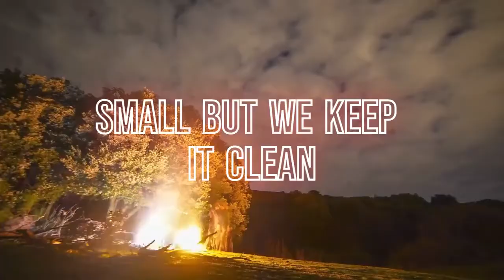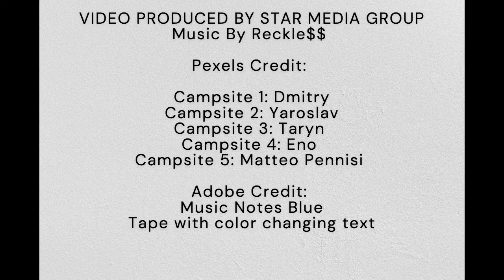Reckle$$- Camp Louise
My first year cooking at summer(2019) camp "Camp Louise". It was a great experience and i cant wait to go back this summer!(2021)